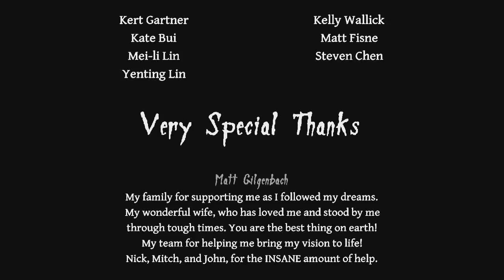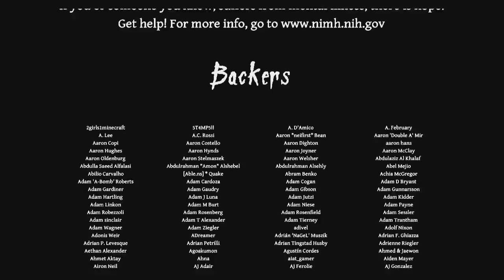Neverending Nightmares - (Прохождение - 3-я Серия) - Одна из Концовок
теги для поиска: pc, пк, хоррор, полная, версия, прохождение, бесконечные, кошмары, страшная, игра, самая, 2д, full, финал, концовка, ending, final, другие, другая, horror, хоррор